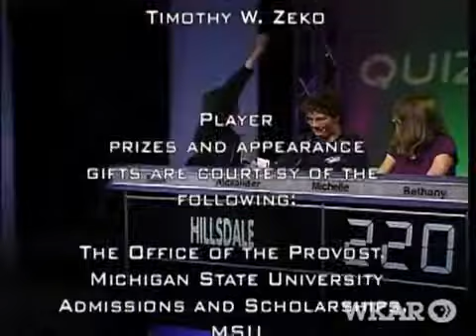Jackson Christian vs Hillsdale